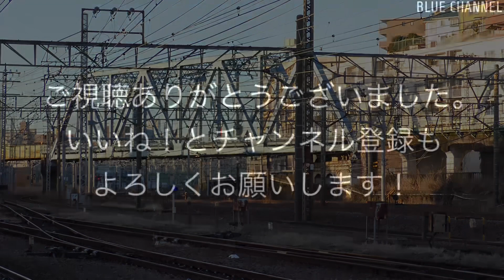【貨物】2023/02/11 東海道貨物線 6-7時台(Tokaido freight line. Container transportation. 6-7 o'clock. 4K.)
撮影詳細情報はこちら

撮影日：2023/02/11
列車番号, 列車情報：
- 5062レ EF210-148 + コキ24B
- 1096レ EF66-117 + コキ25B
- 70レ EF210-5 + コキ22B
- 220M 相鉄12000系 相鉄/JR直通線
- 8097レ EF210-172 単機
- レ EF210-309 + コキ24B (07:02)
- 5086レ EF65 2066 +コキ20B
- 回8090M E257系 NA-07編成 送り込み

撮影情報：東海道貨物線、コンテナ輸送。6-7時台。4K撮影。

- 5062, EF210-148 + KOKI 24B
- 1096, EF66-117 + KOKI 25B
- 70, EF210-5 + KOKI 22B
- 220M, Sotetsu12000series Sotetsu/JR direct line.
- 8097, EF210-172 single
- , EF210-309 + KOKI 24B (07:02)
- 5086, EF65 2066 +KOKI 20B
- 8090M, E257series NA-07formation forwarding

Recorded information : Tokaido freight line. Container transportation. 6-7 o'clock. Recorded in 4k.

東海道貨物線界隈の貨物列車中心に動画紹介し